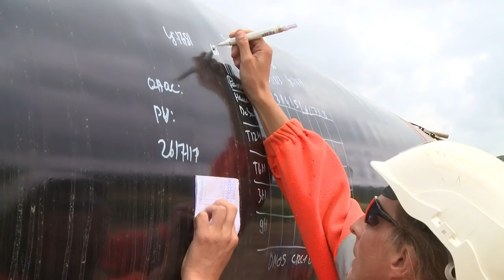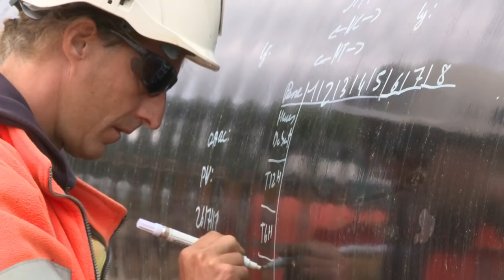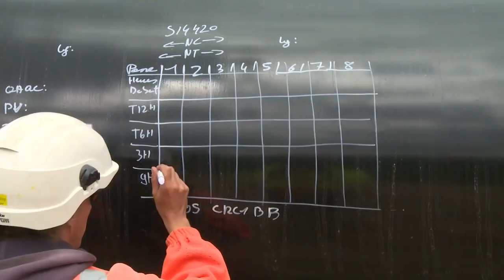VDS5 ADD3 A Hak International